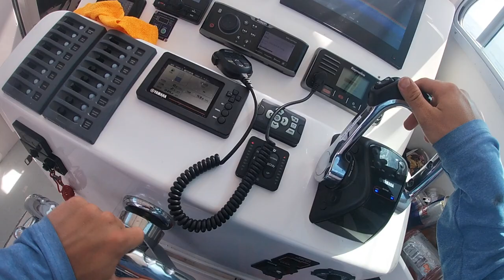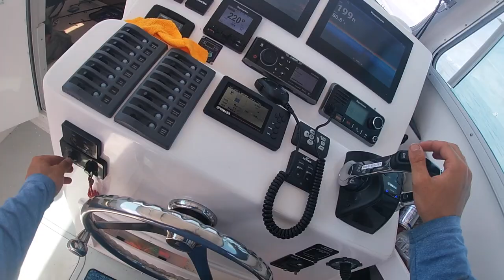Insane yellowfin jig and pop action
Sick yellowfin bite off the coast of nj. Skip to 5:00 for some instant jigging action.